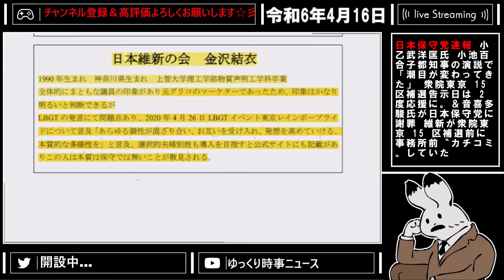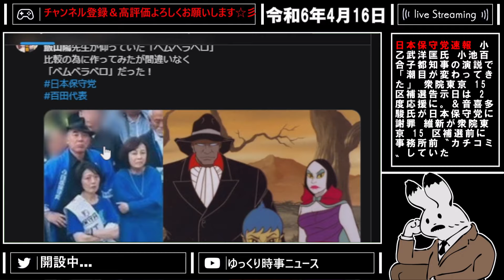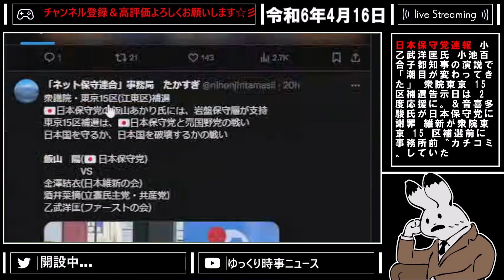【日本保守党 】あかりを灯せ！！どの場所でも大聴衆！民主主義の体現youtubeライブ視聴者数も推計5万人超！日本保守党の快進撃がヤバすぎる【百田尚樹 有本香 ニュースあさ8時 飯山陽 】